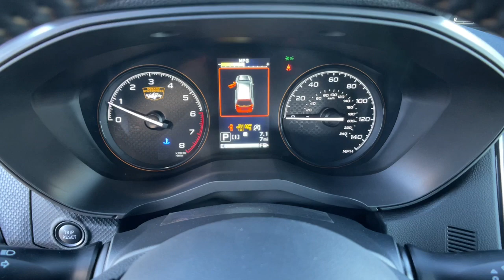2023 Subaru Forester Carson City, Reno, Lake Tahoe, Northern Nevada, Susanville, NV S23270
New 2023 Subaru Forester Wilderness available in Carson City, Nevada at Michael Hohl Subaru. Servicing the Reno, Lake Tahoe, Northern Nevada, Susanville, NV area.

Magnetite Gray Metallic 2023 Subaru Forester Wilderness AWD Lineartronic CVT 2.5L 4-Cylinder DOHC 16VRecent Arrival! 25/28 City/Highway MPG